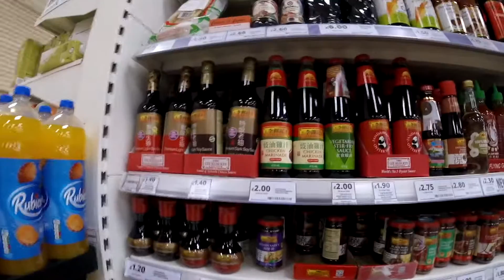去tesco 買嘢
地點：英國曼城